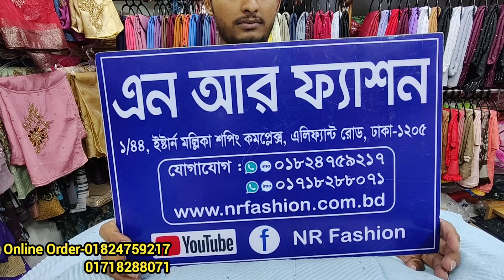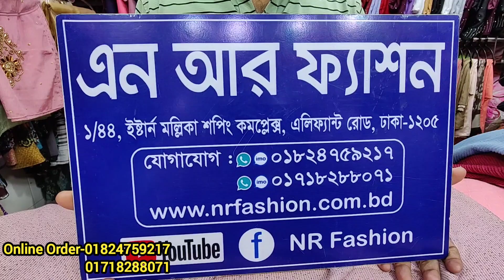১৫০ টাকায় পার্টি হিজাব/গরমের জন্য স্পেশাল আরামদায়ক কাজ করা পার্টি ও রেগুলার ব্যবহারের জন্য হিজাব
গরমের জন্য স্পেশাল আরামদায়ক কাজ করা পার্টি ও রেগুলার ব্যবহারের জন্য হিজাব